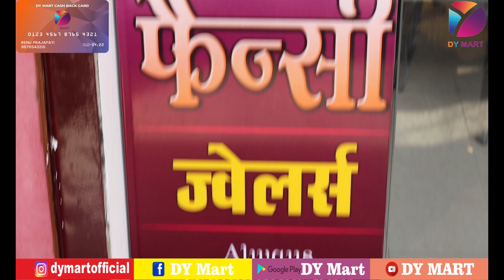NEW FANCY JEWELLERS 2 Tie Up With DY MART @dybusinessidea@GorakhpurLive @Gaonwalereporter ​NFJ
दोस्तो स्वागत है  आपके अपने DY MART YOUTUBE CHANNEL पर जहां DY MART आपके लिए ले
कर आ गया है एक और JEWELLERY SHOP को जहां आप DY MART CASHBACK CARD का इस्तमाल कर सकते हैं और लगभग 100% तक  का कैशबैक का लाभ उठा सकते है।

SHOP NAME -  NEW FANCY JEWELLERS
ADDRESS - Reti Complex Asuran